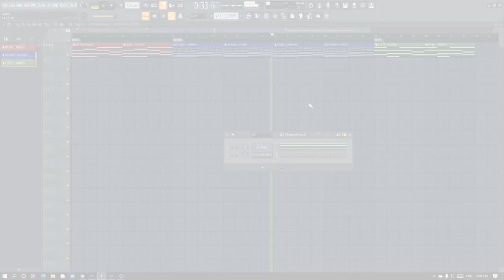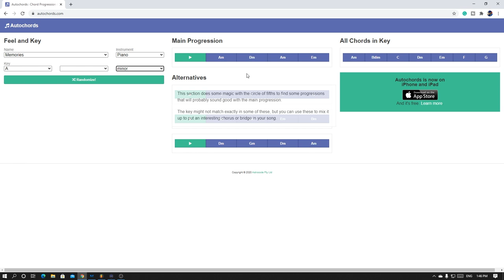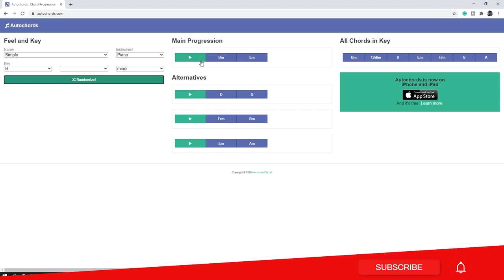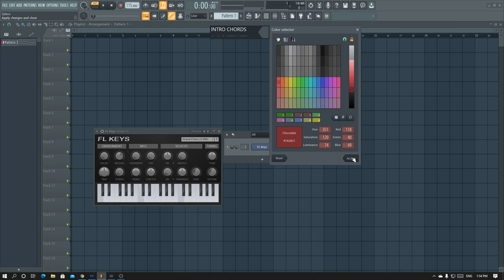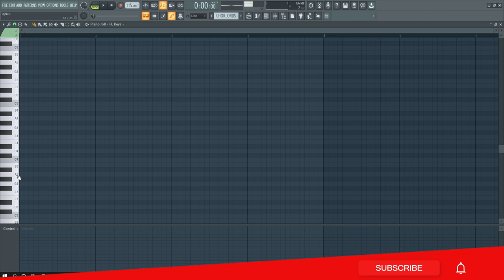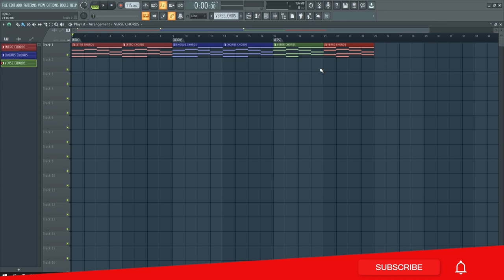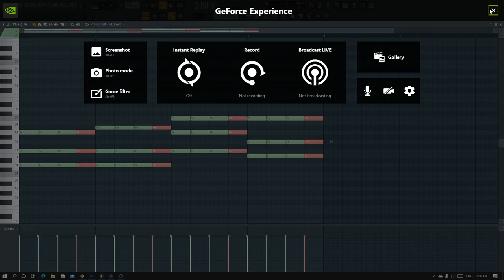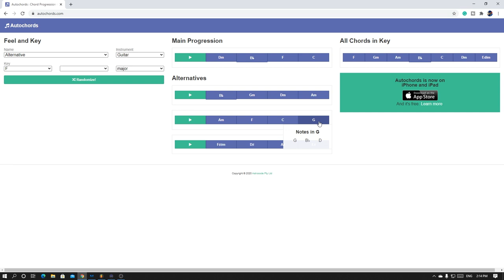How to Create CHORD Progressions in an EASY way (Hindi Tutorial)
00:00 Introduction
02:06 About Auto Chords
05:10 Explanation on Auto Chords
06:15 Integration of Auto Chords into FL Studio 20
13:51 Creating chord progressions in FL Studio 20
19:43 Selecting Instruments
21:21Melodic chord progressions
23:53 Octave variations
25:15 Ending explanations